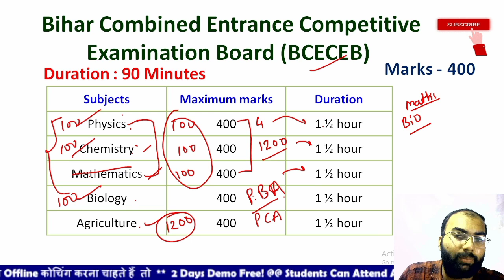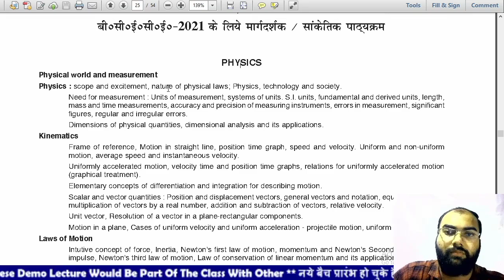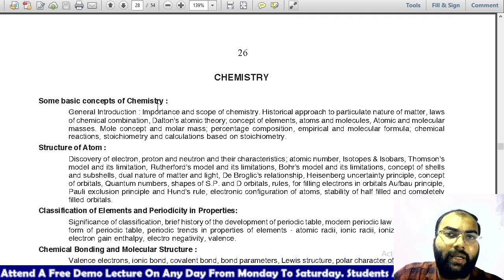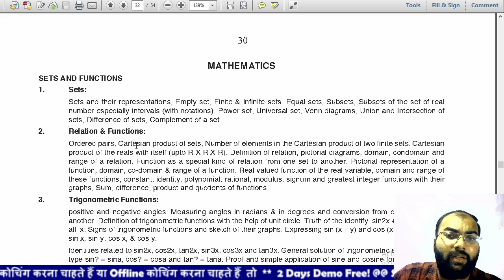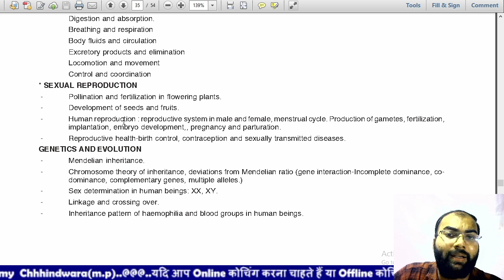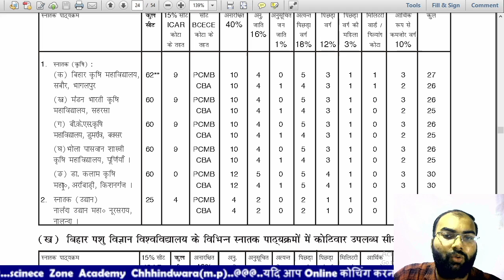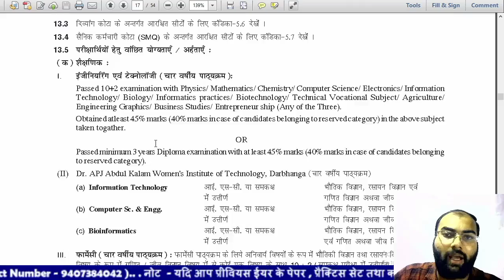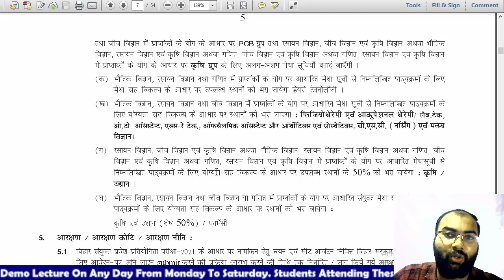Bihar BCECE 2022 Exam | BCECE Application Form 2022 | BCECE Syllabus 2022 | How to crack BCECE 2022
iFSC : SBIN0005940
Humari coaching ka Aim Aapko  MPPAT/ICAR/CPAT/CGPAT/BHU/JET/JRF/SRF/STATE PSC/BANK AFO/FCI etc. Ka Syllabus Cover krwana Hai or Aapko Koun - Koun Se Topic Cover Krna Hai iski Information Dena
( Crop Production, Animal Husbandry, Physics, Chemistry, Math's & Bio )